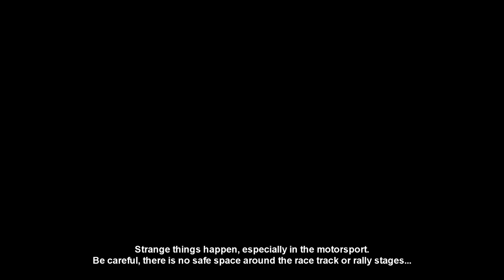MOTORSPORT IS DANGEROUS | FLYING BRAKE DISC | KZ2 - KARTARENA CHEB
Strange things happen, especially in the motorsport. Be careful, there is no safe space around the race track or rally stages...